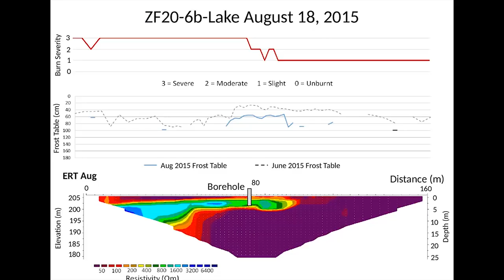Fire and Ice - Jean Holloway - University of Ottawa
I am a PhD candidate at the University of Ottawa, and my research interests are determining how permafrost is responding to climate change. I completed my MSc at Queen’s University, working in the High Arctic examining features related to permafrost thaw, and falling in love with the North! My current research is focused on determining the impacts of forest fires on permafrost in the southern Northwest Territories. Little work has been done in this region, even though the increasing frequency and magnitude of fires may accelerate permafrost degradation. I’m excited to continue my career working on permafrost related issues.